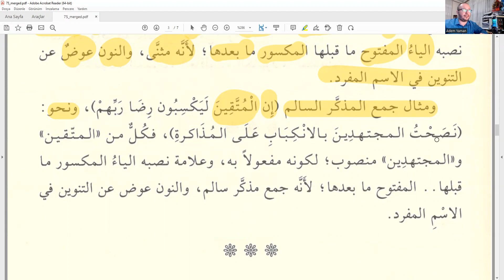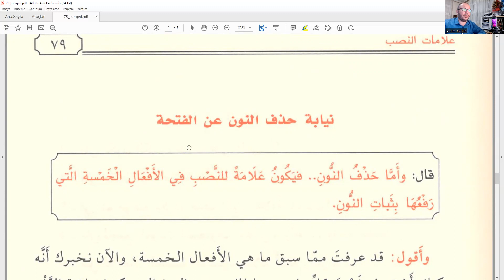Tuhfetus Seniyye 15.Ders (YE'NİN MANSUPLUK ALAMETİ OLMASI) Sıfırdan Arapça Zoom Online Dersimiz